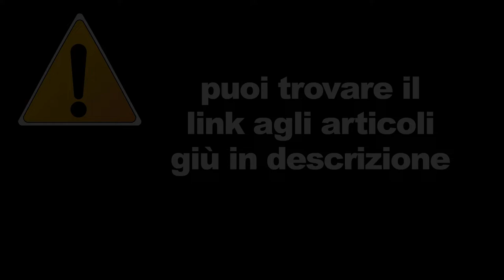Distanza sociale - Intanto in Thailandia (News 08-06-2020)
PHUKET: Martedì la provincia dell'isola riaprirà le sue spiagge allentando il suo blocco in linea con il declino delle infezioni locali da coronavirus in tutto il paese.
I visitatori devono attenersi rigorosamente alle norme che regolano le visite ai luoghi pubblici e alle spiagge per prevenire la diffusione del virus, ha dichiarato il governatore di Phuket Pakapong Tawipat dopo una riunione del comitato provinciale per le malattie trasmissibili sabato.
Il panel aveva precedentemente chiuso tutte le spiagge della provincia il 29 marzo poiché erano visti come luoghi che potevano attirare folle e aumentare il rischio di uno scoppio di Covid-19.
L'isola vanta molte spiagge famose tra turisti e gente del posto. Includono Patong, Rawai, Kata, Karon, Nai Han, Yanui, Freedom, Kalama, Surin, Bang Thao, Layan, Sai Kaew, Mai Khao, Nai Yang, Laem Sing e Trai Trang.

La maggior parte delle persone desidera che il governo crei opportunità di lavoro e riduca le tasse, oltre ad adottare altre misure, per alleviare l'attuale crisi della disoccupazione, secondo il risultato di un sondaggio di opinione dell'Università Suan Dusit Rajabhat o Suan Dusit Poll.
Il sondaggio è stato condotto online tra il 1-5 giugno su 1.038 persone in tutto il paese per compilare le loro opinioni su come risolvere il problema della disoccupazione che attanaglia il paese. Ad ogni intervistato è stato permesso di dare più di una risposta.

I trasgressori delle misure di allontanamento sociale e di altre regole dispiegate per combattere l'epidemia di coronavirus dovranno affrontare un'azione legale immediata, il capo della sicurezza dell'agenzia di combattimento Covid-19 ha avvertito domenica dopo che i fan hanno assalito un cinema.
Il suo avvertimento è stato emesso dopo che i fan hanno affollato Paragon Cineplex venerdì sera per un evento promozionale di incontri con Anan "Ying" Wong e Wanarat "War" Ratsameerat. Il duo di recitazione è apparso insieme in molte serie TV, con En of Love l'ultima.
Le foto sui social media hanno mostrato ai fan del duo teogether ficcanaso di scattare foto con i loro idoli senza riguardo per le regole di distanza sociale.
Il capo delle forze di difesa, Pornpipat Benyasri, ha affermato che tutte le aziende devono rispettare le regole per lo screening dei visitatori e l'applicazione degli standard di distanza sociale per prevenire il ritorno del virus, secondo il portavoce della Royal Thai Armed Forces, Maj Gen Theerapong Patamasing Na Ayutthaya.

Foto copertina di Vaibhav Kashyap da Pexels
Video by Pixabay (autori vari)